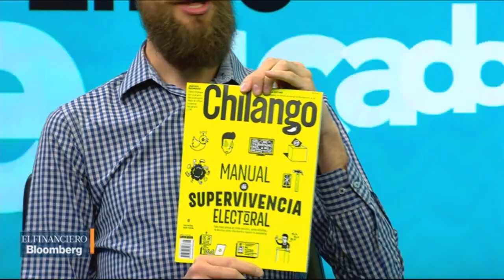Chilango nos presenta edición de supervivencia electoral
Ricardo Garza, director general de Chilango, sobre Recomendaciones fin de Semana y revista mensual.